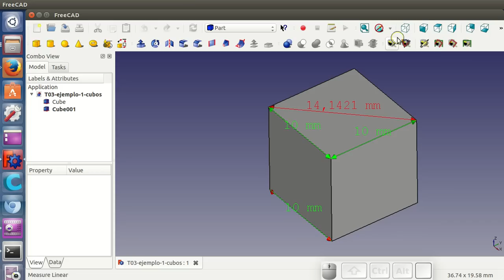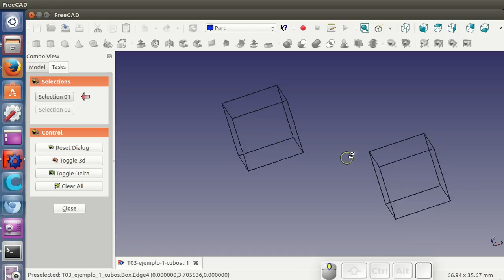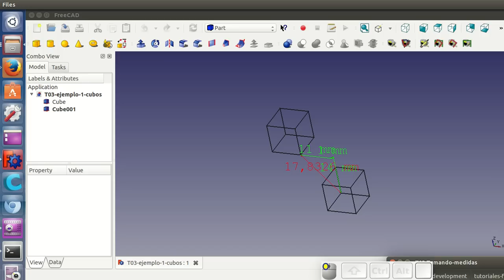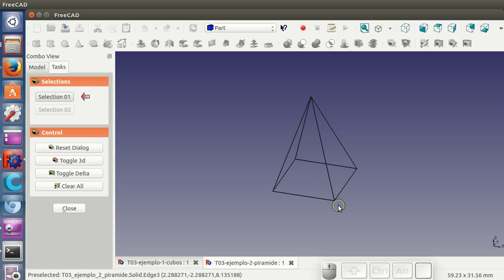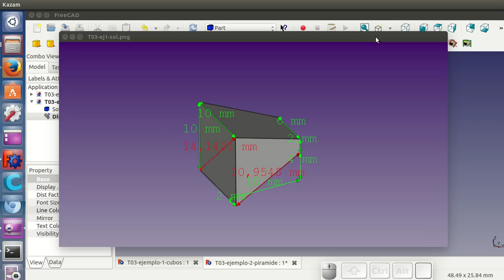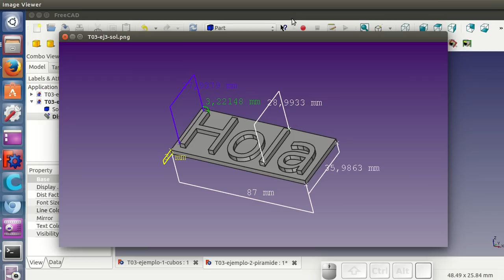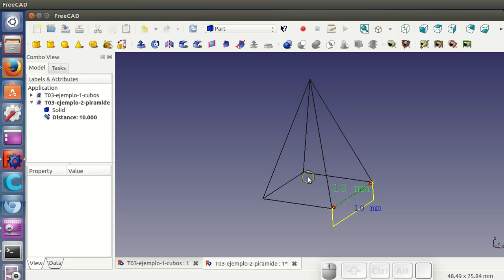Tutorial FreeCAD T2 (3 / 34): Tomando medidas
Explicación de cómo tomar medias, tanto persistentes con la regla como temporales con el metro. También cómo medir ángulos entre aristas